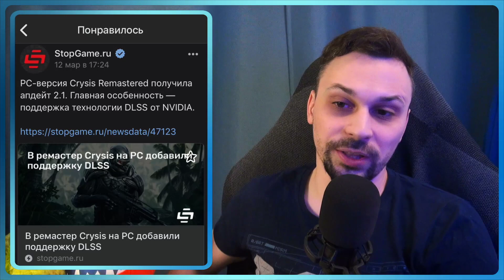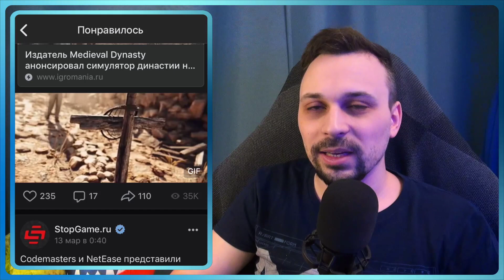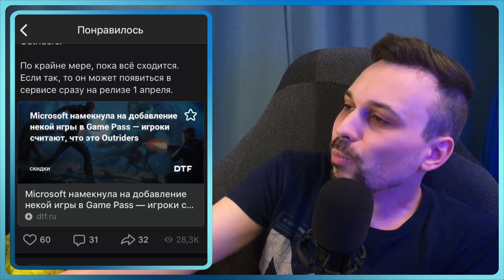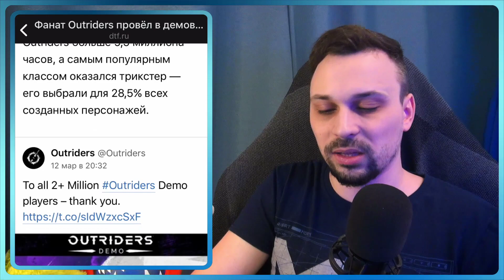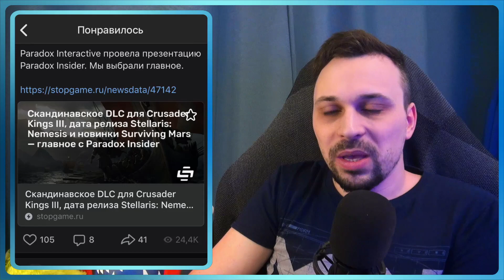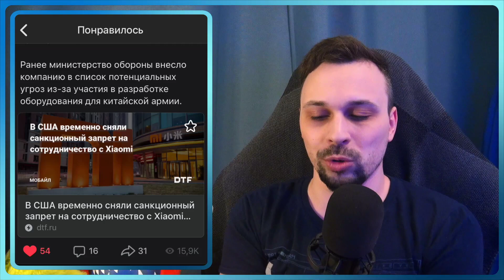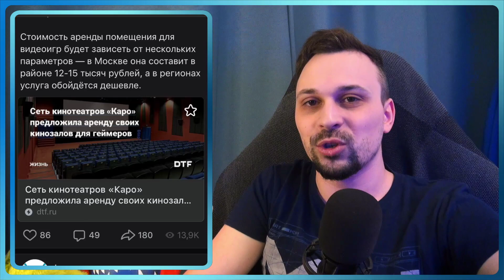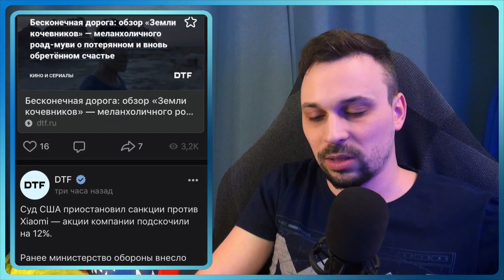11:59 | Новостной видеокаст | 15 марта 2021